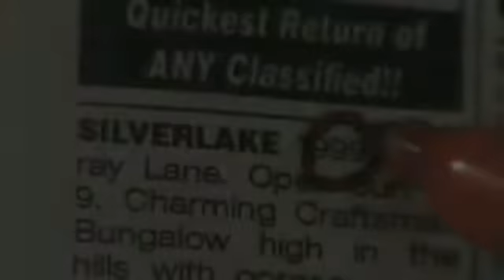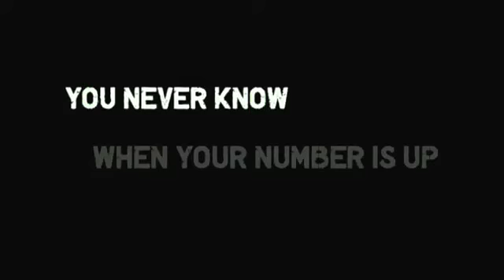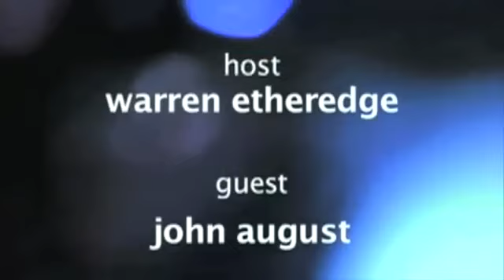The Warren Report: John August (THE NINES)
Warren Etheredge of The Warren Report welcomes Hollywood's hardest-working screenwriter, John August (BIG FISH, CHARLIE'S ANGELS, CHARLIE & THE CHOCOLATE FACTORY) to discuss his peculiar relationship with Tim Burton, his precious attachment to THE NINES and his pecunious career.